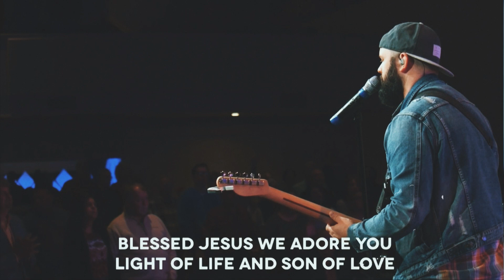Come Thou Long Expected Jesus (Live)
Come Thou Long Expected Jesus Live arrangement.

Lyrics - Rowland Hugh Prichard and Charles Wesley
Arrangement - Hollis Moore